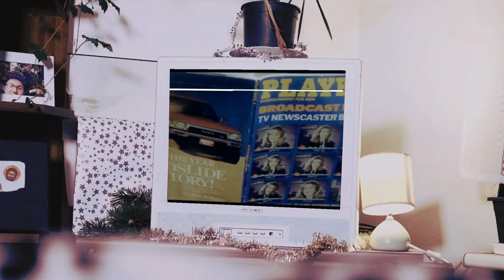Mona Lizak & Lale w Szale - Santa Baby (Video)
WESOŁYCH ŚWIĄT!
Lale w Świątecznym Szale przygotowały dla Was małą niespodziankę!
Rozkoszujcie się i udostępniajcie - oto laleczna wersja znanej wszystkim piosenki "Santa Baby'.

Muzyka: Mona Lizak, Michael Buble, Humberto Gatica, JoAnn Tominaga.
Tekst: Mona Lizak & Histamina
Reżyseria: BaVi
Zdjęcia & Montaż: Mona Lizak & BaVi
Wystąpiły: Mona Lizak, BaVi, Histamina, Tylko Ana.